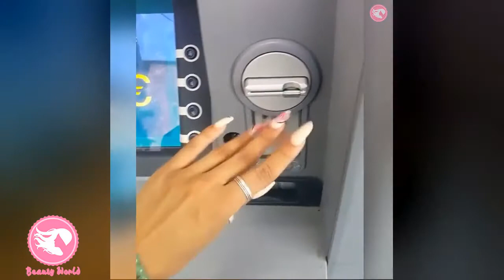New Nail Art 2017 ♥ Top Nail Art Compilation #41 ♥ The Best Nail Art Designs & Ideas